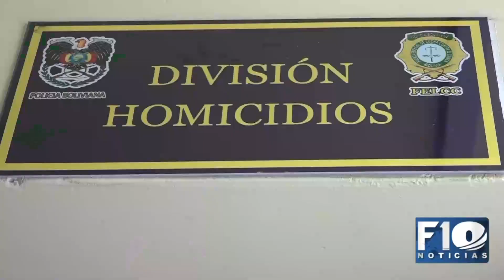3 personas fueron aprehendidas acusadas de asesinar a un hombre en el municipio de Calacoto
3 personas fueron aprehendidas acusadas de asesinar a un hombre en el municipio de Calacoto. Los hombres intentaban escapar de Bolivia a Chile por el municipio de Charaña.